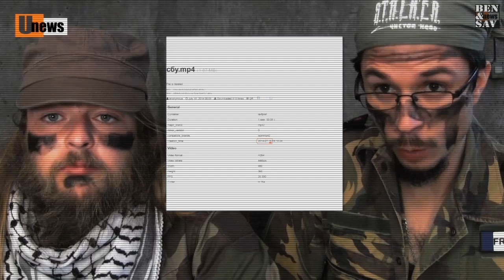Ben et Sav 03 Guerre de L'information [ Crash MH17 - Gaza - Israël - Ukraine ] Underground News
Journal d'information satirique présenté par Antoine Savinkov et Stéphane Benyamin aka Ben et Sav.